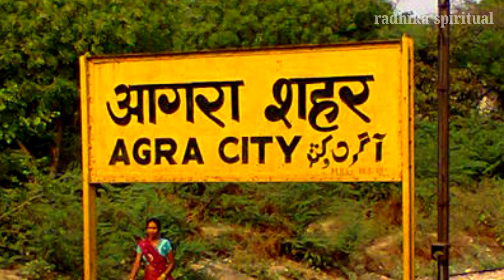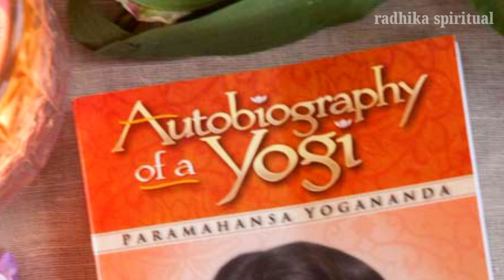শ্রীকৃষ্ণ আজও আছেন কিনা পরীক্ষা করতে গিয়ে একী ঘটল 😲।Janmashtami।Krishna।Yss।Miracle of Krishna।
krishna katha
krishna leela
krishna bani
krishna story in bengali
krishna story bangla
yss
srf
জন্মাষ্টমী
paramahansa yogananda speech
paramahansa yogananda samadhi
 paramahansa yogananda meditation paramahansa yogananda death
paramahansa yogananda book
paramahansa yogananda autobiography
paramahansa yogananda
 yogananda paramahansa
yogananda
 paramhansa yogananda
  paramahansa yogananda teachings
 kriya yoga by paramahansa yogananda paramhansa yogananda on god
 paramahansa yogananda quotes on love paramahansa yogananda quotes on life
book review autobiography of a yogi autobiography of a yogi in hindi
autobiography of a yogi audiobook in hindi
janmashtami niyam
জন্মাষ্টমী পূজা
gopal puja niyam in bengali
শ্রী কৃষ্ণের গান
 জন্মাষ্টমী
জন্মাষ্টমী পূজা পদ্ধতি
 janmashtami puja vidhi
রাধা কৃষ্ণের গান
janmashtami puja vidhi in bengali
জন্মাষ্টমী পূজার নিয়ম
gopal puja
janmashtami puja at home
krishna bhajan
 janmashtami
krishna janmashtami
জন্মাষ্টমী পালনের নিয়ম
 janmashtami puja
radha krishna puja at home
 bengali vlog
জন্মাষ্টমী পূজা বিধি
krishna bani
krishna
srikrishna

@radhika spiritual
জয় গুরু!

Information Credit:
Autobiography Of A Yogi By Paramahansa Yogananda
Paramahansa Yogananda Speech
Google
Internet

Video Courtesy:
Pexels
Pixabay

Photo Credit:
Swastik
Internet
Google
Face book

Ramkrishna Kathamrita
Facts about reincarnation
reincarnation stories
Paramahansa yogananda speech
Paramahansa yogananda audiobook
Autobiography of a yogi audiobook in bengali
kriya yoga in bengali
Miracle of lord Krishna